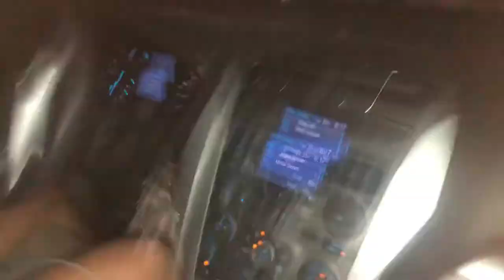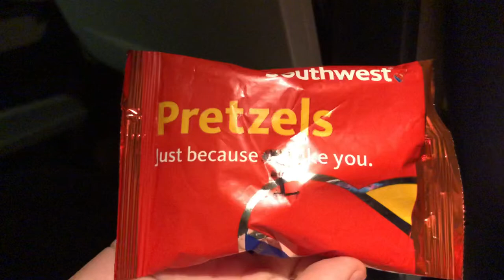2020 fairmont comp vlog